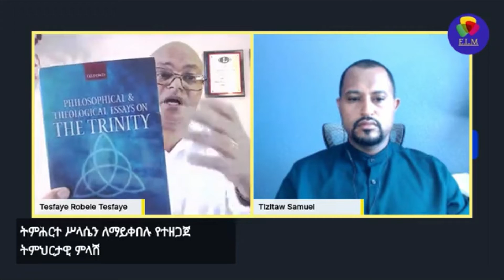ትምህርተ ሥላሴን ለማይቀበሉ አርዮሳውያን የተሰጠ ምላሽ TRINITY SPECIAL EDITION -TIZITAW SAMUEL=ETERNAL LIFE MEDIA